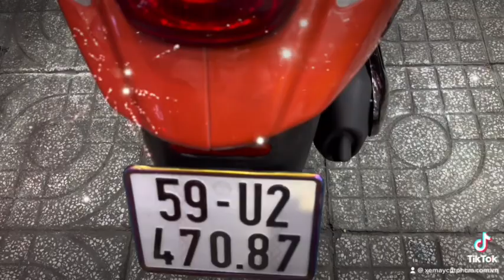Vesspa. TUẤN CƯƠNG. ĐC. 148-150 Phan Đăng Lưu P.3 Q.Phú Nhuận TP HCM. ĐT 0983331355